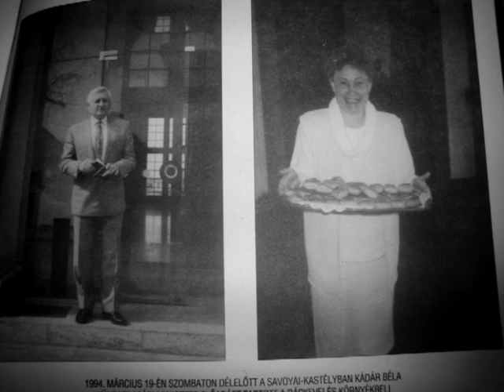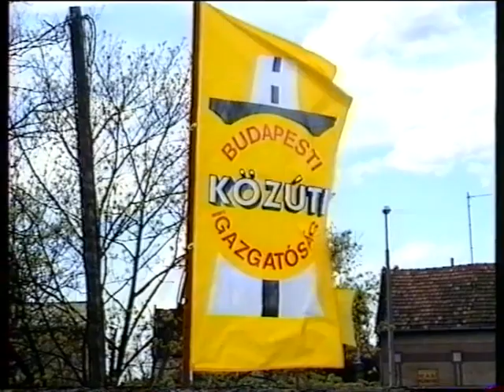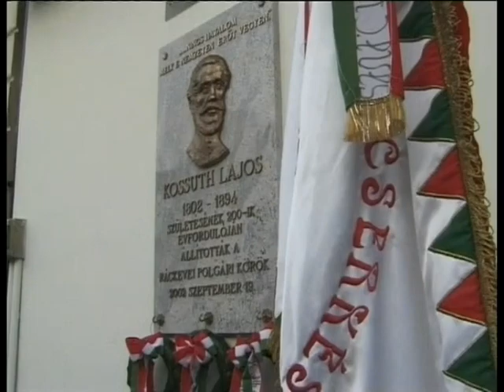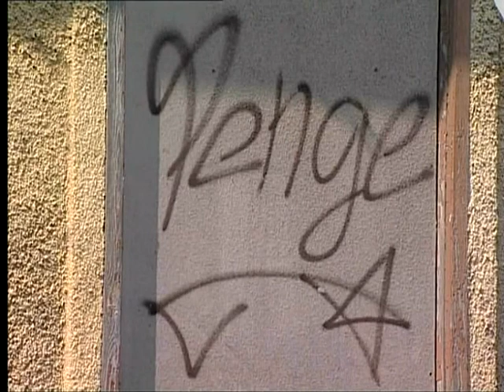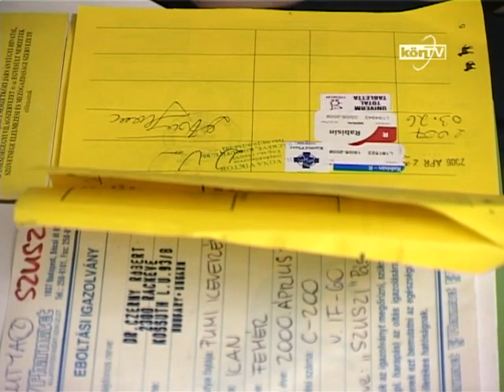In memoriam Dr. Vona Ferenc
Dr. Vona Ferenc országgyűlési képviselő, körzeti állatorvos emlékére készítettem ezt az összeállítást 2009-ben